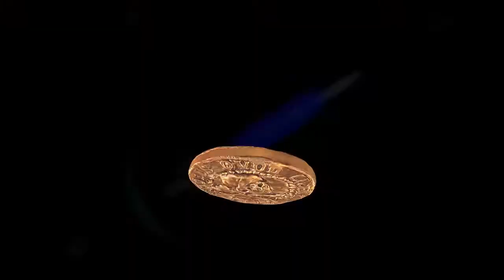Yankees_09-26-23_at TB_Montgomery 26th win, 10 K «SHAREfactory»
Yankees Franchise
MLB® The Show™ 19